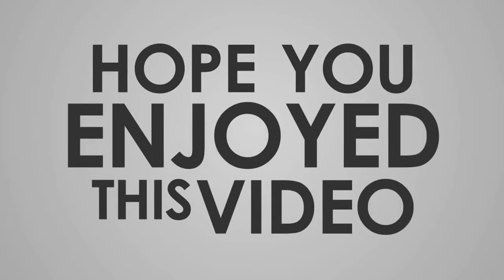Kenari Pemula Berprestasi ROBOT GEDEG || Kenari Loper Majenang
Jumpa lagi dichannel saya kali ini kita meliput Kenari newbie berprestasi darinya Majenang besutan Badogers Team asuhan Mister Ahmad yang sudah cukup banyak pengalaman didunia perkutut dan murai batu.